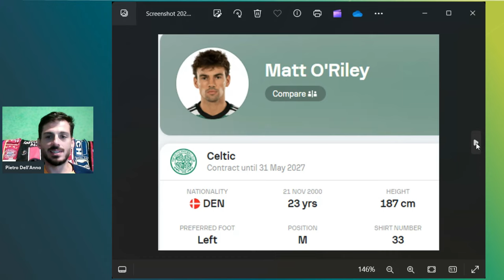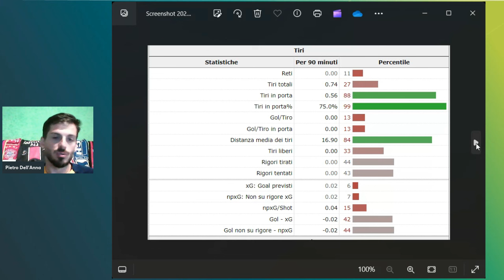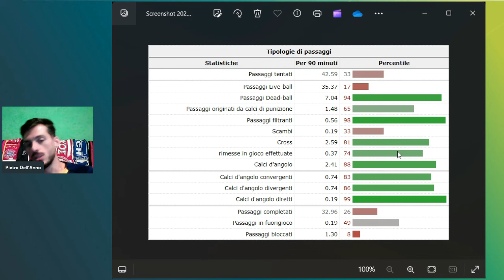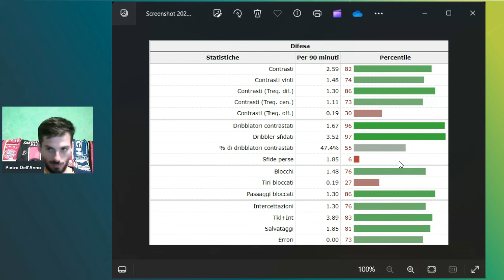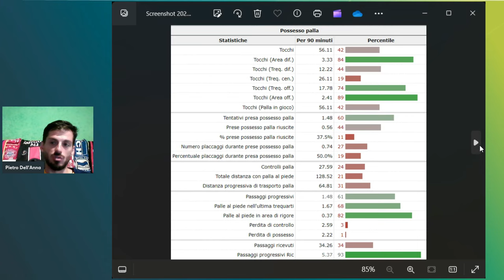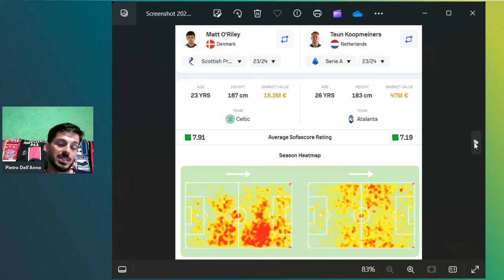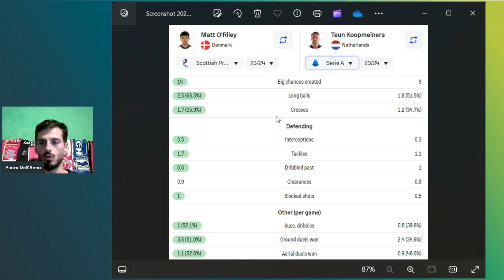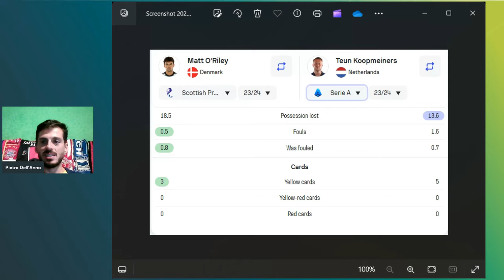Conosciamo Matt O'Riley sogno di mercato della "Dea"